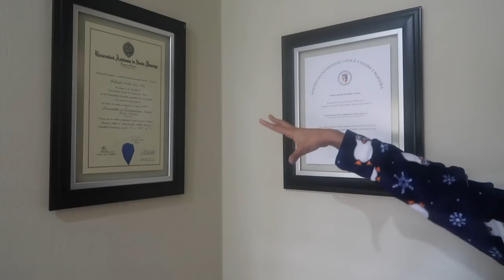HOUSE TOUR 🏡 LES ENSEÑO CADA RINCÓN DE LA CASA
¡POR FIN LES ENSEÑO MI CASA! No se olviden de participar para ser uno de los 5 ganadores.

REGLAS DEL SORTEO:
1. Suscríbete a mi canal de YouTube Suscríbete a mi canal de vlogs Déjame mucho amor en todos mis post en redes sociales (en mis videos y en mis fotos) mientras dura el sorteo.